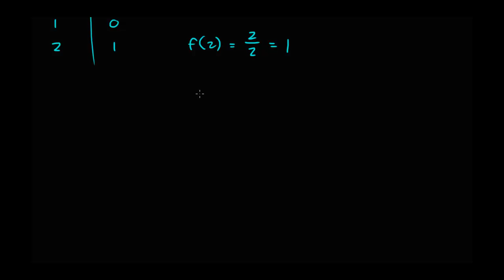8.1 - Grenseverdier 1 - Ubestemte uttrykk (1T)